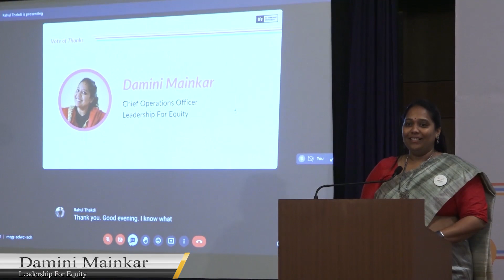Vote of Thanks | Damini Mainkar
Inclusion & Equity in Education: A Systems Dialogue | Mumbai

Vote of Thanks | Damini  Mainkar, COO, Leadership For Equity